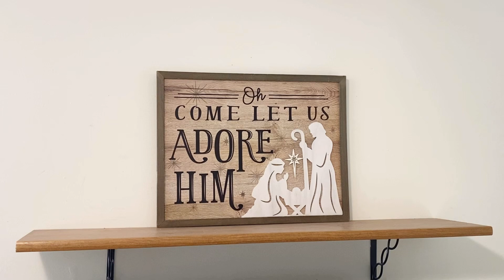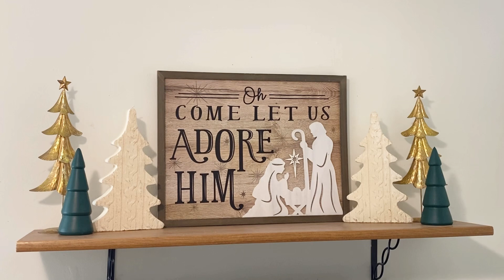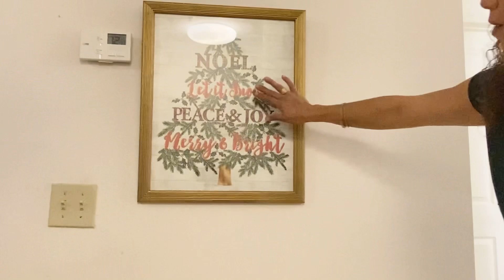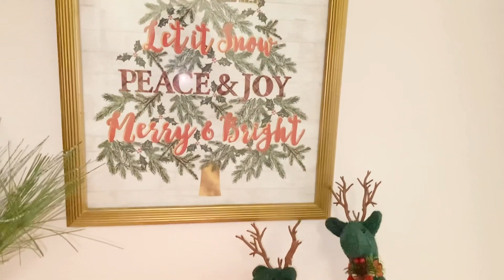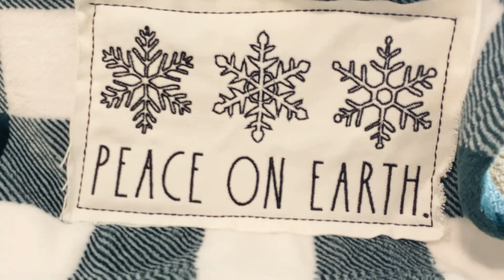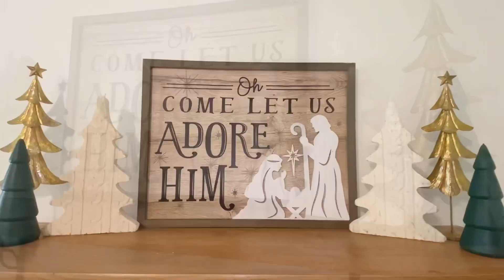DECORACIÓN de NAVIDAD SALA 🎄 IDEAS para DECORAR el HOGAR / CHRISTMAS DECOR IDEAS. DECORÃCAO🎄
Música
Puerto Rico Me Llama
Canción 1 de 2
Your Love
Canción 2 de 2
ARTISTA
Jimmy Fontanez/Media Right Productions
ÁLBUM
LICENCIAS
Obtener YouTube Premium

Música